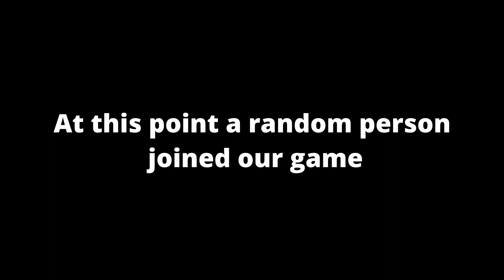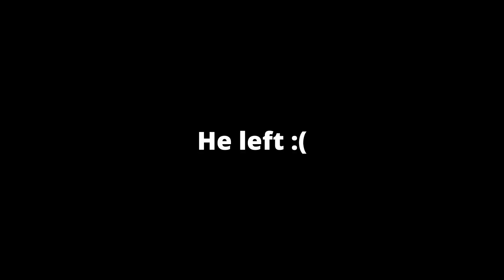The Long Drive Experience 2: The Second One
We went back...